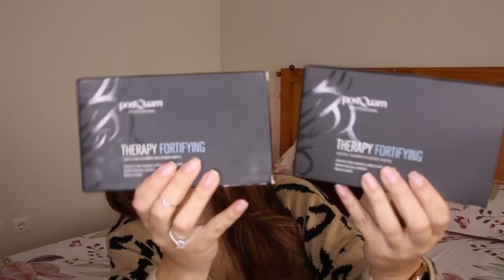¿¿ ME ESTOY QUEDANDO CALVA ?? MI RUTINA de pelo PARA SOLUCIONARLO...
¿¿ ME ESTOY QUEDANDO CALVA ??   (STORY TIME)
MI RUTINA de pelo PARA SOLUCIONARLO...